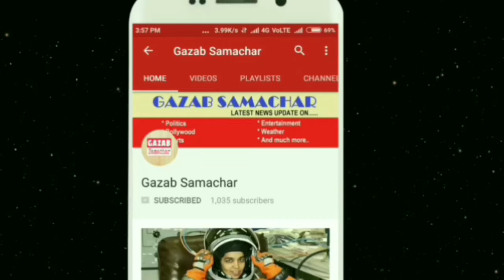चितेस्वर पुजारा ने जड़ा गज़ब का शतक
india vs shree lanka ke beech chal rahe dusare test match mai chitrakar pujara ne gazab ka shatak lagaya